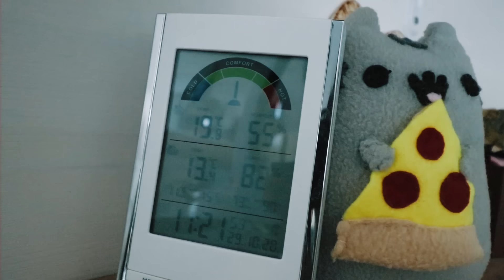Leben im Tiny House 🏰 Stellplatz-News und Winterputz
Es wird Winter im Tiny House - von defekter Heizung über Laub-ASMR bis zum Test ökologischer Putzmittel: Dieser Vlog hat alles. Und Neuigkeiten zum Stellplatz gibt es auch!